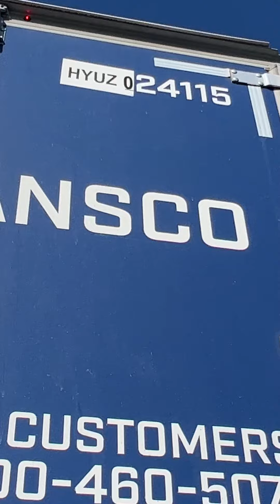This place is always a cluster, but this was the worst I've ever seen it! 20+ trucks staging 🙈🙈🙈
Edited to add, this load was going to Hastings NE, not Lincoln. I was in a rush to gtfo of the muck!